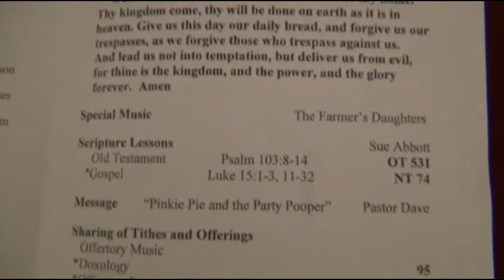Worship Service August 25, 2013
Rockville First United Methodist Church
Sermon "Pinkie Pie and the Party Pooper"   Pastor Dave Marty